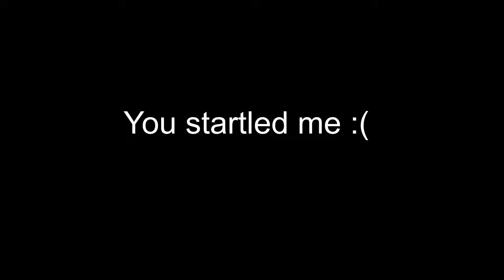I am The Enemy in The Shadows! - Valorant Highlight | Part 3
Happy watching!